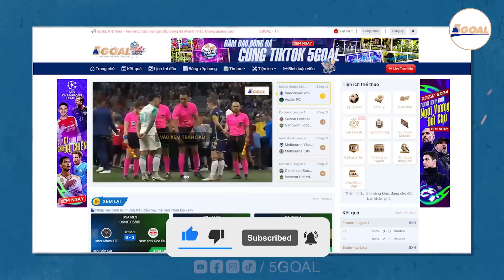TIN NÓNG 28/9: RONALDO ĐẠT CỘT MỐC KHÓ TIN, ARSENAL ĐỂ Ý FLORIAN WIRTZ, SOUTHGATE SẼ DẪN DẮT MU?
- Ronaldo đạt nhiều cột mốc khó tin sau chiến thắng của Al Nassr
- HLV Mikel Arteta muốn Arsenal vô địch Premier League mùa này
- Ten Hag có thể bị sa thải nếu MU thua Tottenham?
- Southgate sẽ dẫn dắt MU?
- Arsenal chú ý, Wirtz bất ngờ giảm giá
- Real Madrid muốn giữ chân Eduardo Camavinga
- Ole Solskjaer bất ngờ ngầm “chỉ trích” Cristiano Ronaldo
- Son Heung Min có thể lỡ đại chiến với Man Utd
- Pep Guardiola xác nhận mùa giải năm nay khép lại với Rodri
- De Bruyne lỡ trận gặp Newcastle
- Arsenal và Liverpool nhận tin vui từ Anthony Gordon
- Chido Obi-Martin cuối cùng cũng cập bến Man Utd
- Reece James vẫn ngồi ngoài
- NHM phân biệt chủng tộc với Vinicius nhận án tù

Channel cập nhật những nội dung hấp dẫn về bóng đá :
☎️☎️ Theo dõi để nhận nhiều thông tin hữu ích từ YÊU BÓNG ĐÁ 5GOAL trong time tới bạn nhé, love u all